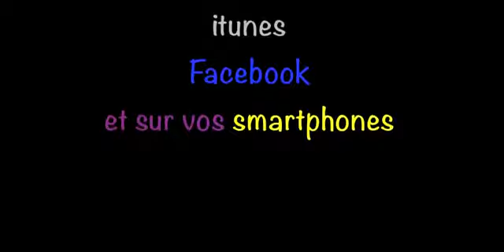Chantiers nature: association Les Blongios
Les Blongios, la nature en chantier Association de bénévoles qui proposent le temps d'une journée, d'un WE ou d'une semaine d'AGIR sur les milieux naturels afin de préserver la biodiversité. C'est...